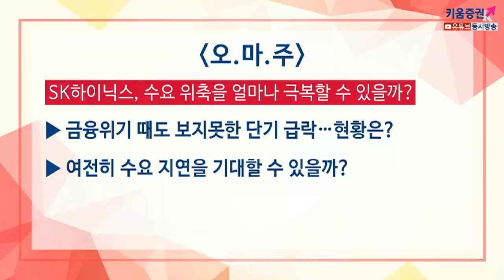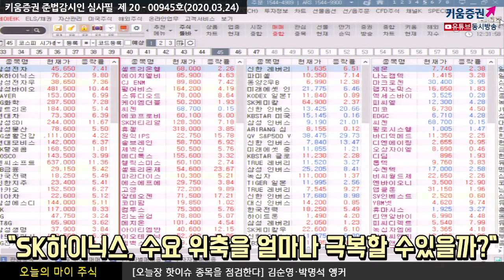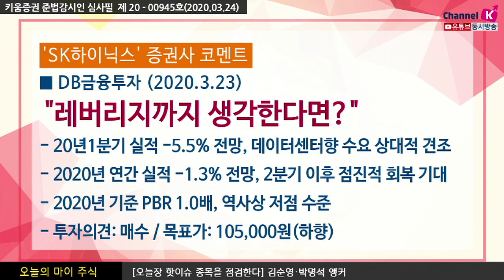[주식투자][종목분석] 오늘의 마이주식 / SK하이닉스, 수요 위축을 얼마나 극복할 수 있을까? (20.03.24)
1. 금융위기 때도 보지못한 단기 급락..현황은
2. 여전히 수요 지연을 기대할 수 있을까​
김순영, 박명석 채널K 앵커
​「좋아요」와 「구독」 잊지 말고 눌러주세요​​​